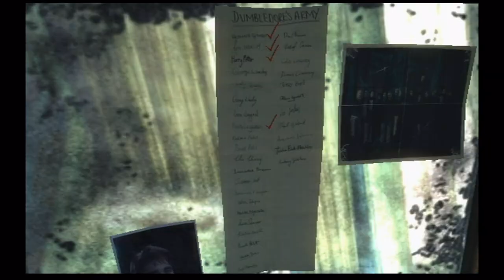Harry Potter and the Order of the Phoenix: #3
Is it just me or are the faces in this game absolutely terrible? I didn't remark on it in the video, but Filch looks like they spent 5 minutes putting together a basic model then left it like that. Not only that, but it also feels like this game is still in development or something along those lines.